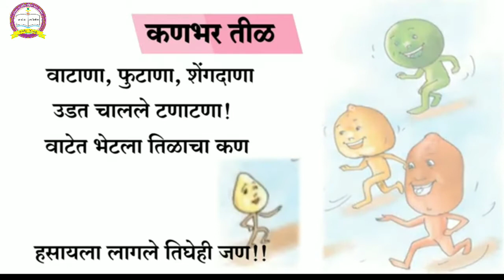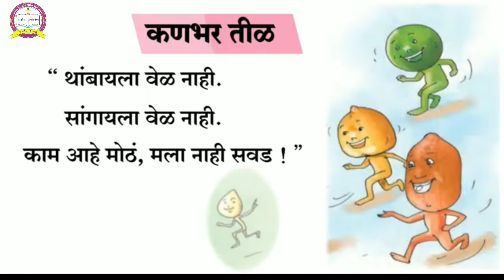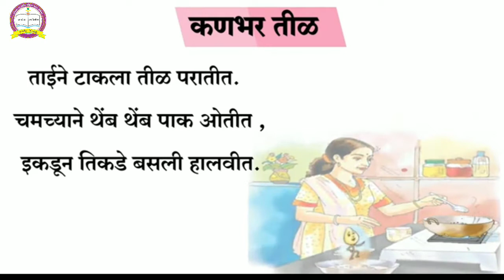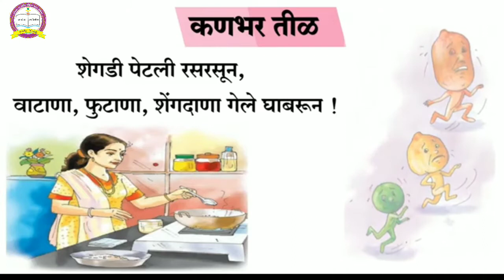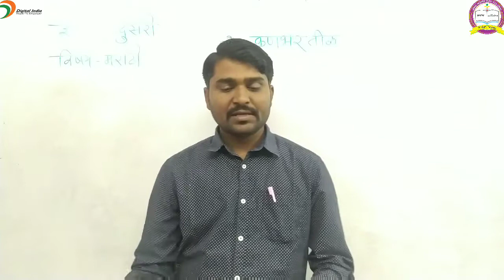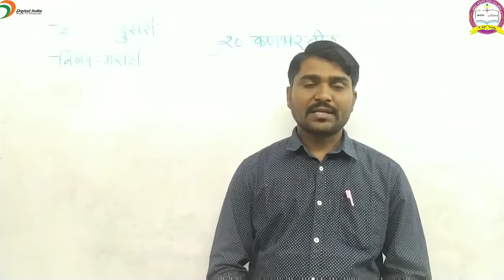20. कणभर तीळ (कविता) । इयत्ता-२री । मराठी बालभारती । ऐकुया गाऊया । स्पष्टीकरणासह Online Video Class.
तुळजाभवानी प्राथमिक विद्यामंदिर, संत ज्ञानेश्वर नगर, लातुर..

Tuljabhavani School Latur